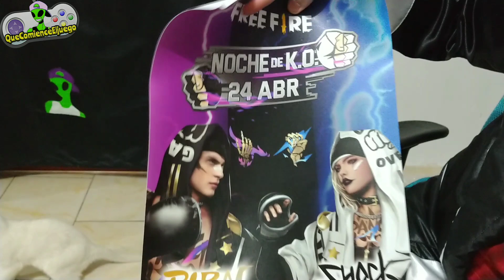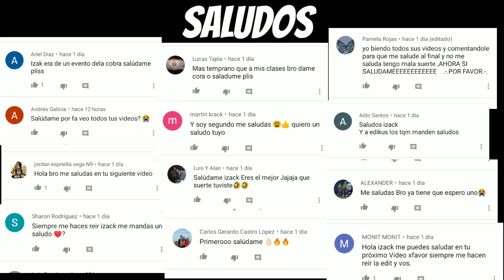ABRÍ UNOS CORREOS MISTERIOSOS CON SKIN EXCLUSIVAS 😱 / IZACKSIVLOGS / ALIEN TC